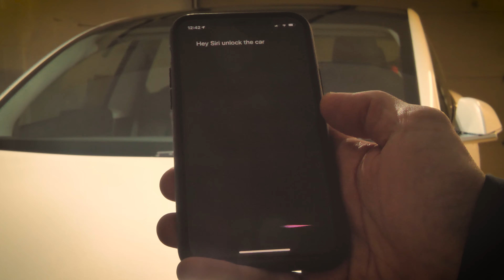Model 3 - delivered, unwrapped and connected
Tesla Delivery During Covid-19 - One month after ordering, I was able to get my model 3 2020.
I had to drive to Toronto to pick it up though.
In my next videos, I will share my initial thoughts about experiences discovering this electric car.